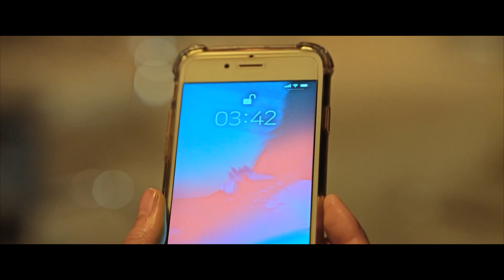韓国ガールズアクション映画『スレイト』新予告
キル•ビルのユマ・サーマンを彷彿とさせる韓国ガールズアクション

幼い頃からアクションスターになることを夢見ていたヨニは、卓越した剣術を持っているにもかかわらず、なかなか役者として芽の出ない日々を送っていた。ある日、アクション映画のスタント役として雇われ撮影現場に入ると、そこは無法地帯のパラレルワールドで、人々が剣を持ち、何の報いもなく殺し合いをしていた。撮影と間違えて敵を倒していくヨニの姿を見た村人たちから村の守護者として迎えられ、尊敬されるようになる。そしてヒロインとして村人を救うために、彼女は悪者たちに反撃を開始する――。

監督：チョ・バルン
出演：アン・ジヘ、イ・ミンジ、パク・テサン
『スレイト』は6月25日（金）よりシネマート新宿ほか全国にて順次公開。